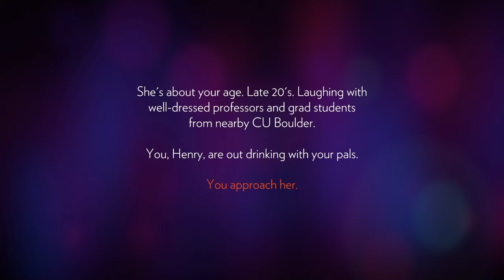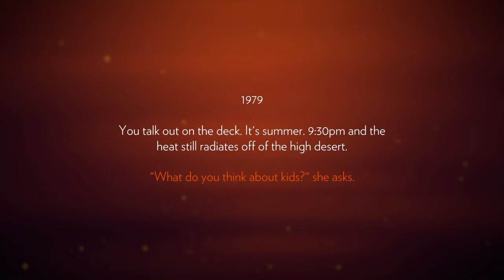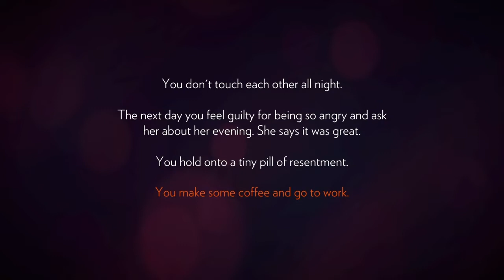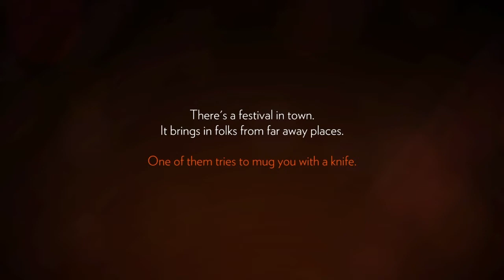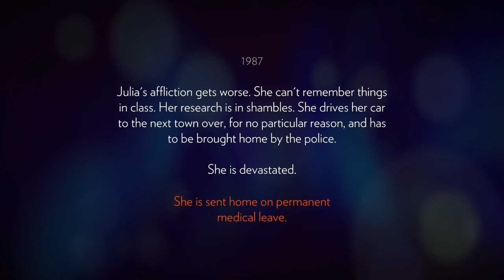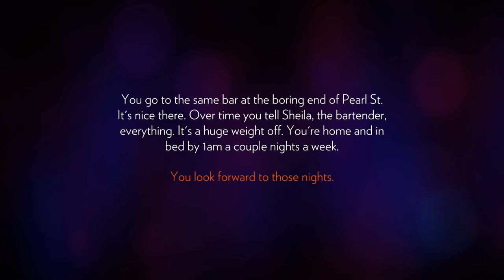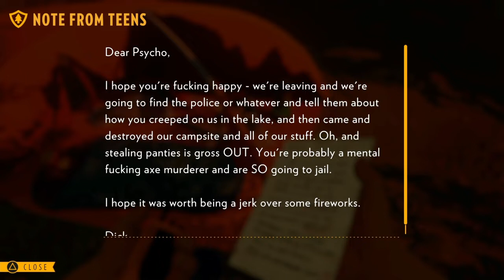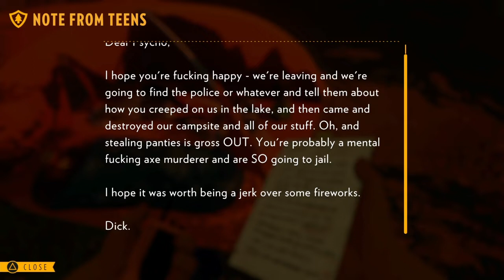Firewatch Part 1 A New Adventure begins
In this video we start Firewatch a adventure game that is about 6 hours of gameplay and was released in the February of 2016,Play as Henry who is a fire lookout in a Nation forest while he does his job and experiences strange events and can only talk with his boss Dalilah through the use of a Walkie-talkie.